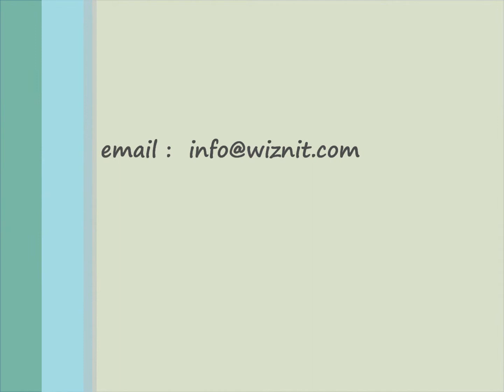Wiznit Alpaca Sweaters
We are wholesale manufacturers of Alpaca/baby alpaca/pima cotton sweaters and accessories for adults and kids.